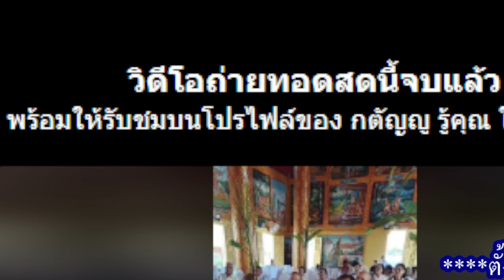เทศน์มหาชาติวัดบ้านใหม่ กัณฑ์ สักบรรพ์ (๑๐) โดย.ครูบาคัมภีร์ วัดป่าผาแดง .23-02-67-(ศ.)